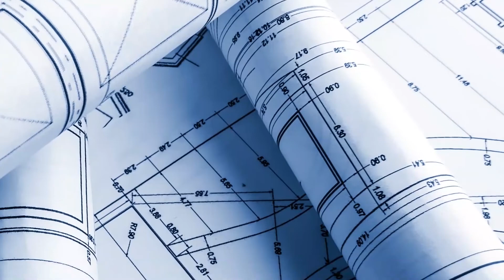බිස්නස් සදහා වාස්තු - තුන්වන කොටස (03)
ව්‍යාපාරයන්හී යෙදෙන ඔබගේ ස්ථානීය දෝෂ,ධන ආකර්ෂණ විධි,නිවැරදි දිශා සැකසුම,අභ්‍යන්තර වාස්තු සැකැස්ම,වාස්තු වැරදි නිවැරදි කරන අයුරු ඇතුලත් වැඩසටහන් පෙළක් ඔබට.